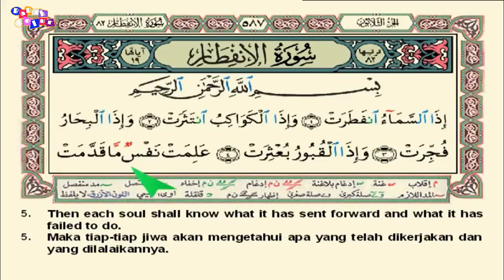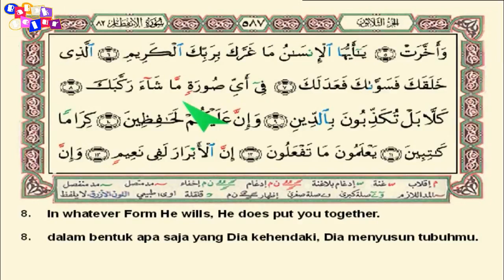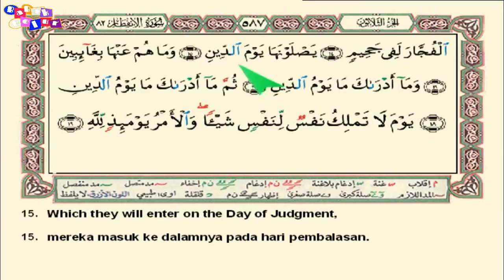Surat Al Infitar Terbelah dan Terjemahannya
Audzubillahi minasyaitan nirrajim
Bismillahirrahmanirrahiim

1. idzaa alssamaau infatharath
2. wa-idzaa alkawaakibu intatsarath
3. wa-idzaa albihaaru fujjirath
4. wa-idzaa alqubuuru bu’tsirath
5. ‘alimat nafsun maa qaddamat wa-akhkharath
6. yaa ayyuhaa al-insaanu maa gharraka birabbika alkariimi
7. alladzii khalaqaka fasawwaaka fa’adalaka
8. fii ayyi shuuratin maa syaa-a rakkabaka
9. kallaa bal tukadzdzibuuna bialddiini
10. wa-inna ‘alaykum lahaafizhiina
11. kiraaman kaatibiina
12. ya’lamuuna maa taf’aluuna
13. inna al-abraara lafii na’iimin
14. wa-inna alfujjaara lafii jahiimin
15. yashlawnahaa yawma alddiini
16. wamaa hum ‘anhaa bighaa-ibiina
17. wamaa adraaka maa yawmu alddiini
18. tsumma maa adraaka maa yawmu alddiini
19. yawma laa tamliku nafsun linafsin syay-an waal-amru yawma-idzin lillaahi

Surah Al-Infitar (bahasa Arab:الانفطار) adalah surah ke-82 dalam al Qur'an. Surah ini terdiri atas 19 ayat, termasuk golongan surah Makkiyah dan diturunkan setelah surah An-Nazi'at. Al Infithaar yang dijadikan nama untuk surat ini adalah kata asal dari kata Infatharat (terbelah) yang terdapat pada ayat pertama.

Terjemahan | Al Quran Indonesia | Murotal Al QUran | Al QUran 30 Juz | Bacaan AlQUran | Surat Pendek | Ayat Pendek